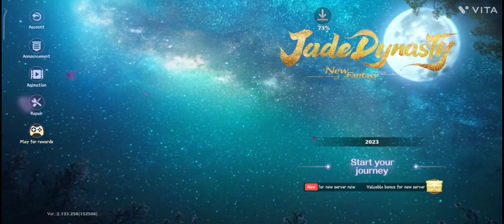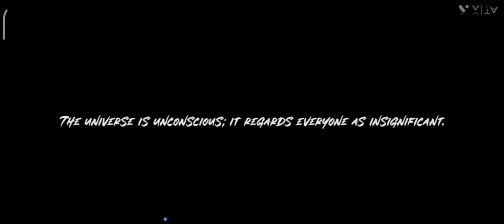Jade dynasty EP-1 | first episode of jade dynasty| Mitali Raj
hello friends,
                     today we're going to play Jade dynasty, and this is the first episode and it contains mysterious things in every moment, so keep your eyes and don't miss any moment.
      If you liked the video please consider to check out other videos of my channel.